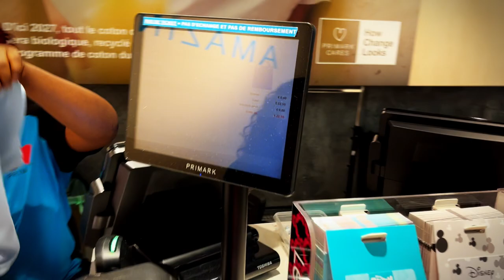Student Survival Guide: Packing Light for a Surprise Eurotrip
As a broke student in Toulouse, I'm about to embark on a surprise Eurotrip! Join me as I share my packing hacks to maximize space and minimize costs. Get ready for fashion inspiration and travel tips on a budget. Can you guess our destination?